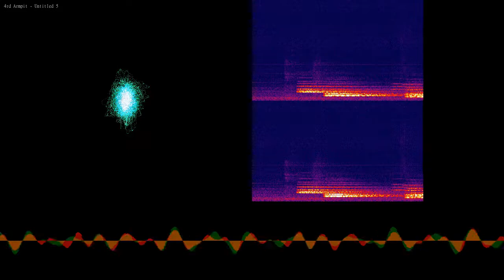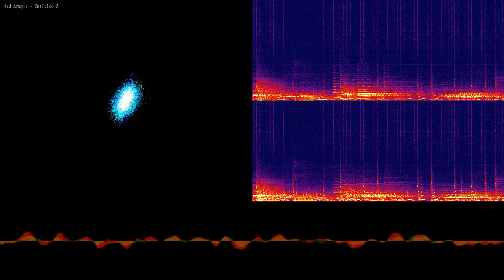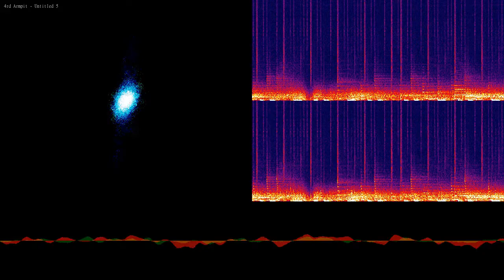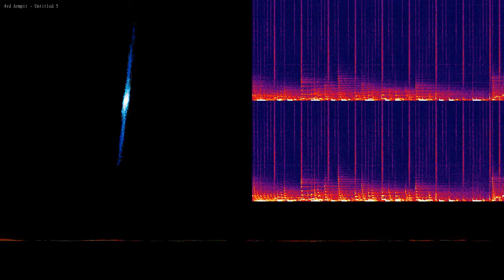4rd reaktor 5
Cut from jam